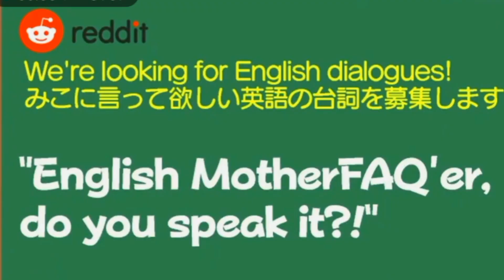Elite Sakura Miko Study English | "English MotherFAQer! Do You Speak It!" | Hololive English Moment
Elite Sakura Miko Learning English, Hololive Speaking Learning English Meme Moments
MotherFAQer, FAQ